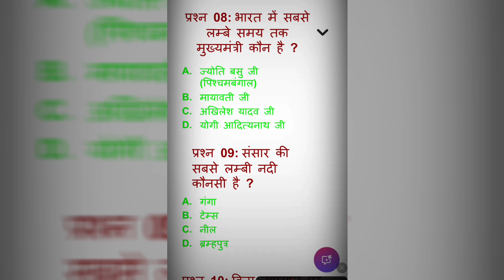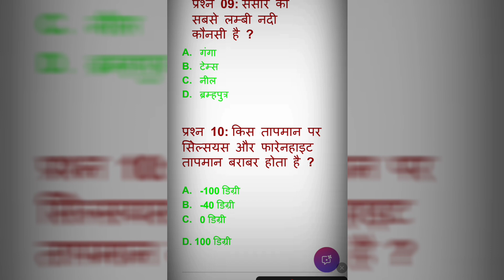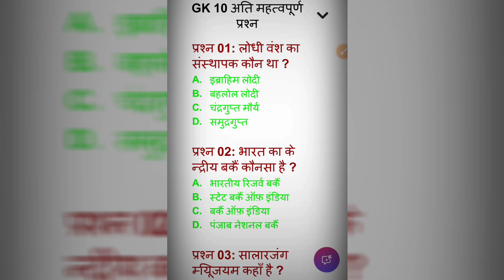GK In Hindi || GK Quiz || GK Questions And Answers || GK Top Questions In Hindi || Part-10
👉 gk
👉gk kevaloficerpro
👉gk questions
👉 competition general knowledge
👉gk quiz 2024
👉samanya gyaan